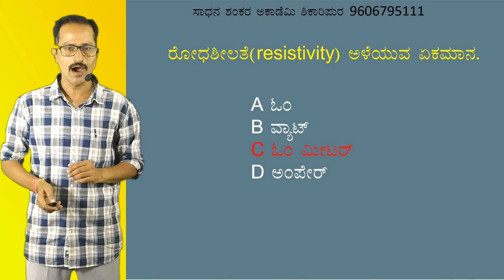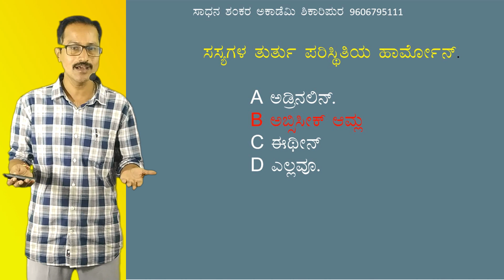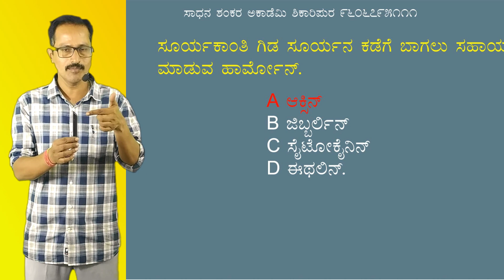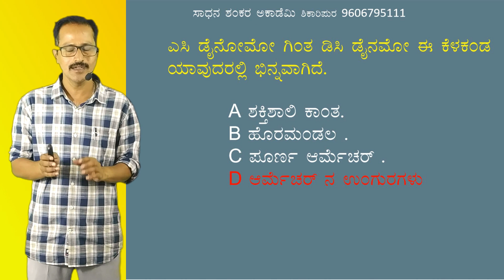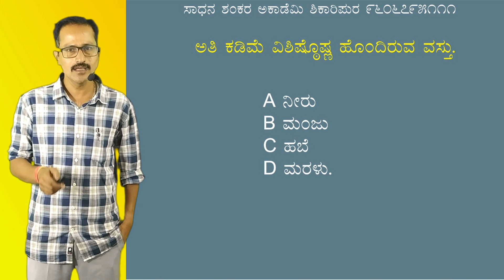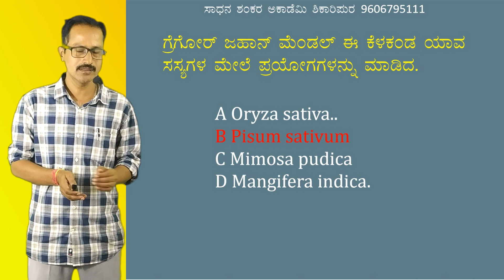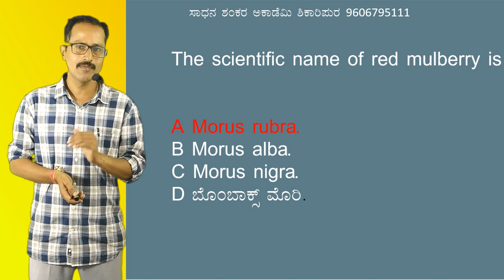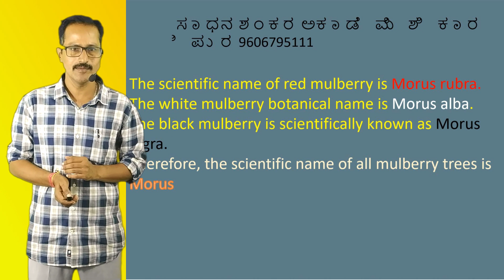||ಅನ್ವಯಿಕ ವಿಜ್ಞಾನದ ಪ್ರಶ್ನೆಗಳ ಚರ್ಚೆ||ಗಸ್ತು ಅರಣ್ಯ ಸಂರಕ್ಷಕ||ಸಾಧನ ಶಂಕರ ಅಕಾಡೆಮಿ ಶಿಕಾರಿಪುರ||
||ಅನ್ವಯಿಕ ವಿಜ್ಞಾನದ ಪ್ರಶ್ನೆಗಳ ಚರ್ಚೆ||ಸಾಧನ ಶಂಕರ ಅಕಾಡೆಮಿ ಶಿಕಾರಿಪುರ||

ರೋಧಶೀಲತೆ ಎಂದರೇನು
ಜಡ ಅನಿಲ
ಬ್ರಯೋ ಫಿಲಂ
ಕಾಮನ ಬಿಲ್ಲು
ತುರ್ತು ಪರಿಸ್ಥಿತಿ ಹಾರ್ಮೋನ್
ಹಾರ್ಮೋನ್ ಸಸ್ಯ ಹಾರ್ಮೋನ್
ಎಸಿ ಡಿಸಿ ಡೈನಮೋ
ವಿಶಿಷ್ಠೊಷ್ಣ
ಗ್ರೇಗೋರ್ ಜಾನ್ ಮೆಂಡಲ್
ಮಲಬರಿ